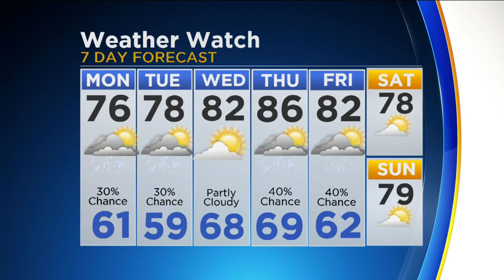CBS 2 Weather Watch (11AM, June 19, 2017)